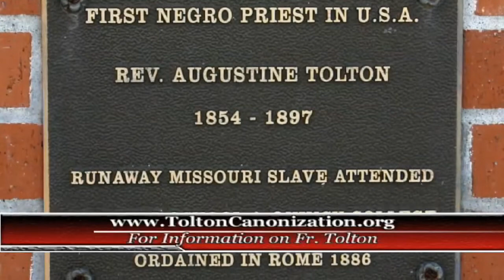Father Tolton Moves Closer to Sainthood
Father Augustus Tolton is a step closer to sainthood following a prayer service at Saint James Chapel in Chicago on February 24, 2011.  This story appeared on the Archdiocese of Chicago TV program, The Church, the Cardinal and You.